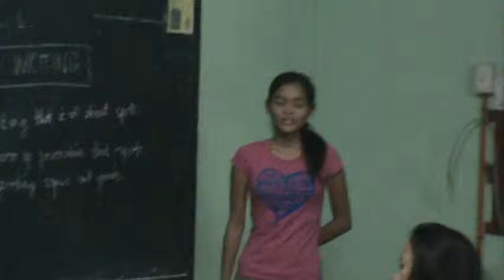Professional Academy of the Philippines: On the Spot Reporting # 22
The student has been given 5 topics to choose from and only one topic will be given to her by picking out the topic at random. The reporter will be given 5 minutes to prepare and deliver on the spot said topic in class. Observe how she delivers her topic on the spot without long research and thorough preparation.